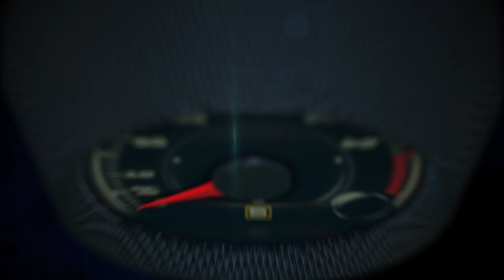2016 Mazda MX-5 winner World Car of the Year Award at the New York Auto Show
The fourth-generation Mazda MX-5 (known as Mazda Roadster in Japan) has been named the 2016 World Car of the Year.

It is the second Mazda to win the award, following the Mazda2 (known as Mazda Demio) in 2008.

The third generation MX-5 was one of three finalists for the same award in 2006, as was the Mazda3 in 2014.

World Car of the Year was established in 2004 by an international group of automotive journalists and the judging panel this year consisted of 73 journalists from 23 different countries. The MX-5 was announced victorious over other finalists Audi A4 Sedan/Audi A4 Avant and Mercedes-Benz GLC at the New York International Auto Show on March 24.

"What a wonderful honor, to have the Mazda MX-5 named World Car of the Year," said Masahiro Moro, President and CEO, Mazda North American Operations, and Managing Executive Officer, Mazda Motor Corporation. "As our iconic MX-5 roadster approaches one-million units of production, this award is proof that it is as young, vibrant, fun and relevant as ever. While I accept this award on behalf of the company, I do so representing every Mazda employee, retail partner and customer around the world who has ever felt the joy of driving a pure roadster. We say 'Driving Matters' in our advertising,* and we prove it in our cars."

The fourth-generation MX-5 is the sixth model in Mazda's new-generation lineup of vehicles featuring the full range of SKYACTIV TECHNOLOGY and KODO—Soul of Motion design. Launched globally in 2015, the model has found favor with customers thanks to its vastly reduced curb weight, human-centered design and "Jinba-ittai" fun-to-drive feel. The new MX-5 has won over 30 awards so far, including 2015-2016 Car of the Year Japan and 2016 UK Car of the Year. The retractable hardtop version of the model, Mazda MX-5 RF, made its world premiere at this year's New York International Auto Show.